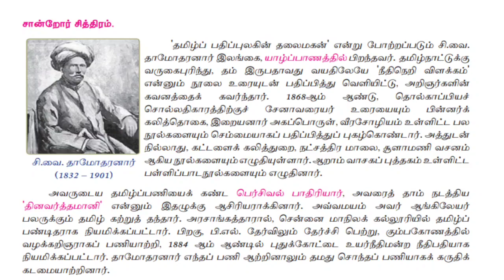சி.வை. தாமோதரனார் | சான்றோர் சித்திரம் | தமிழ் | FREAKZ OF KRISH